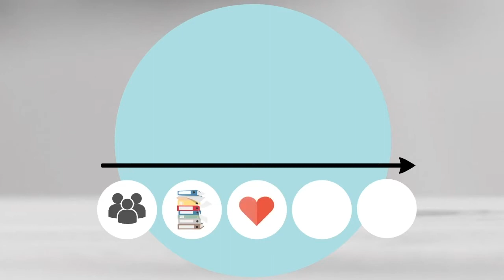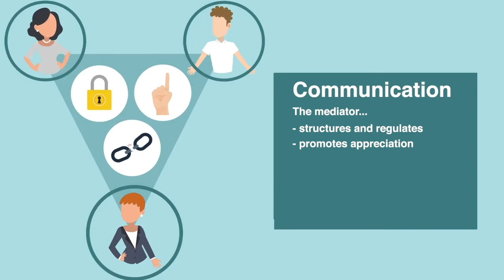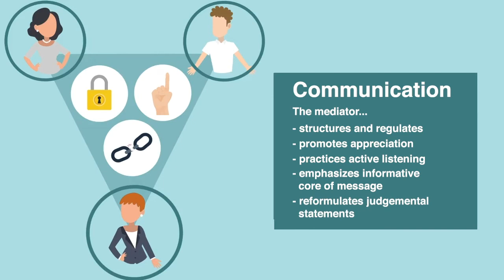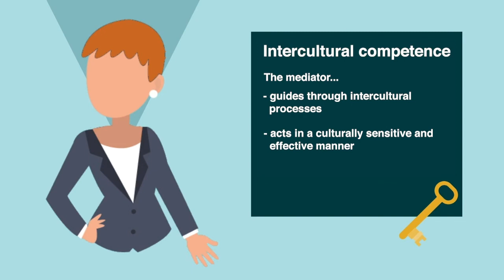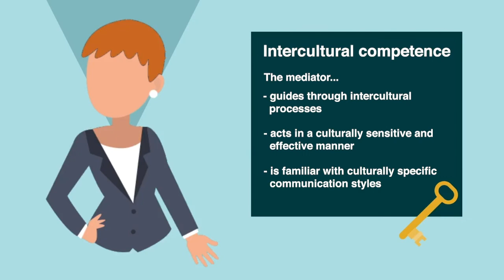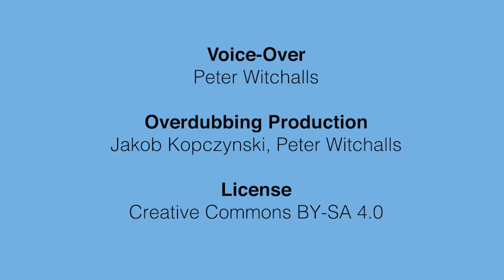Intercultural Mediation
The video was created by Sara Cangleosi and Jule Nüchter during a seminar on methods of intercultural training at the Department of Intercultural Business Communication at the University of Jena.

English translation and speaker: Peter Witchalls (University of Hamburg/ interculture.de Hamburg), production adaptation: Jakob Kopczynski (HAW Hamburg)